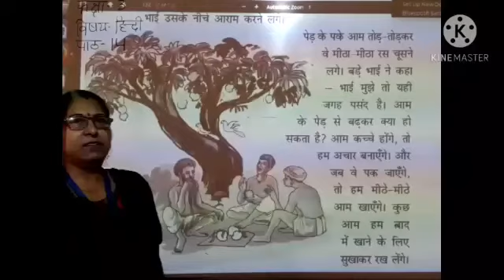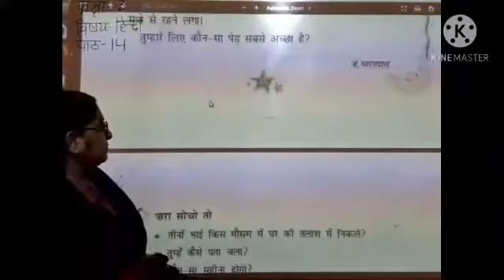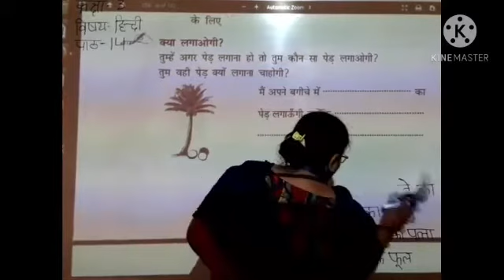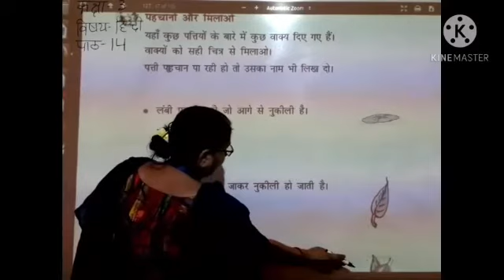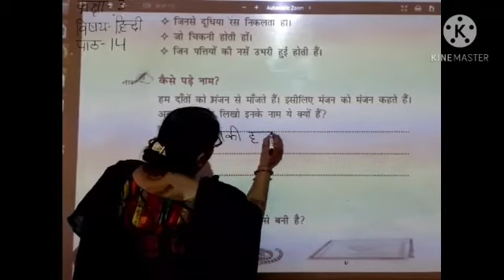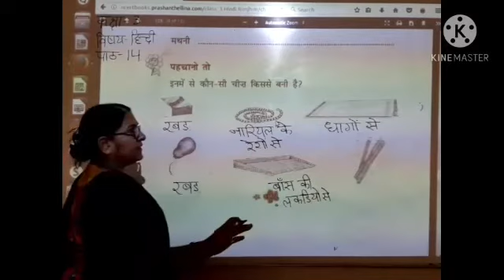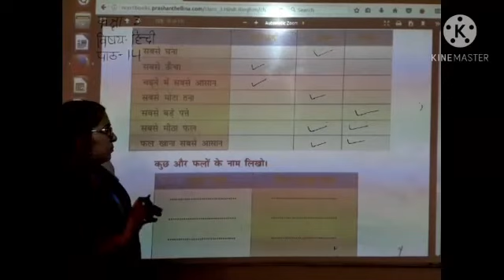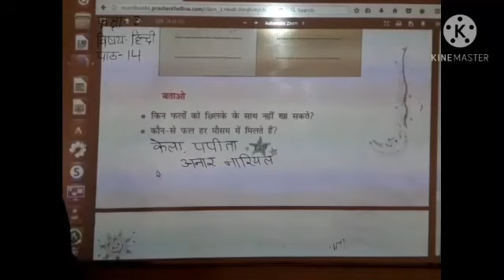CLASS 3 L-14 Textbook Exercise Explanation